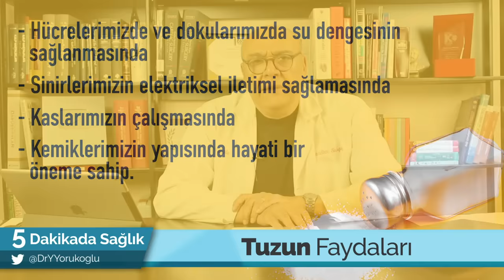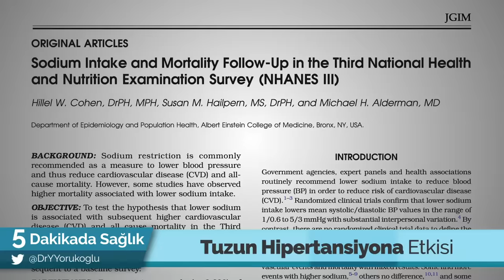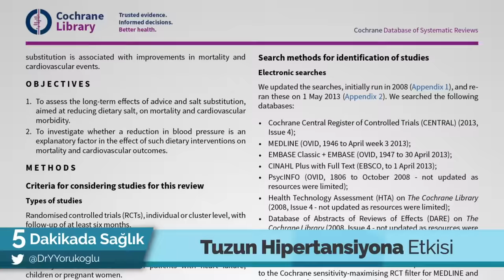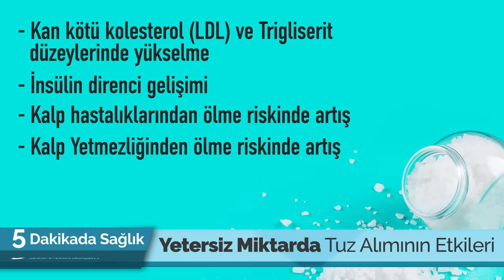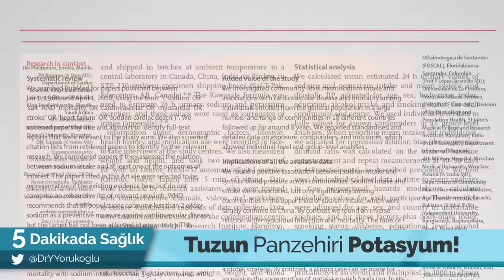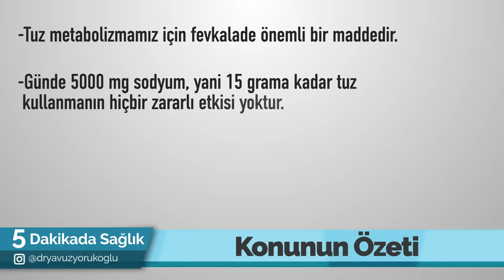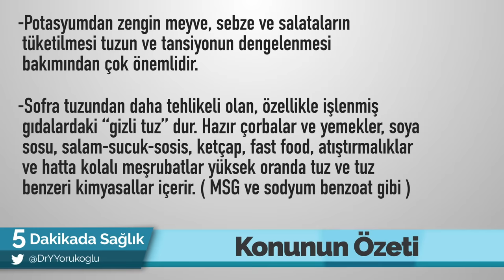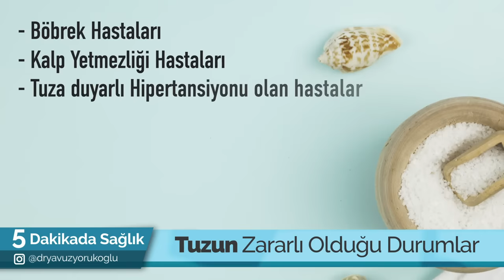TUZ TARTIŞMASI! - (Tuz Zararlı mı?) / 5 Dakikada Sağlık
Prof. Dr. Yavuz Yörükoğlu "Tuz Zararlı mı" tartışmasına son noktayı koyuyor!

Tuzun Faydaları Nelerdir?
Tuz Faydalı mıdır?
Tuz Zararlı mı?
Tuzun Zararları Nelerdir?
Tuz Kalp Hastalığına Neden Olur mu?
Tuz Hipertansiyon için Bir Neden midir?
Tuz Düşmanlığı Nereden Çıktı?
Tuz Kısıtlamasının Zararları Nelerdir?
En İyi Tuz Hangisidir?
Rafine Tuz mu Kaya Tuzu mu Tüketmeliyiz? gibi çok önemli soruların cevapları bu videoda!